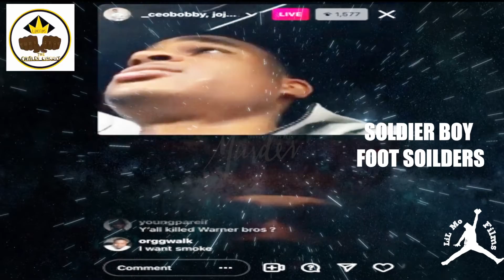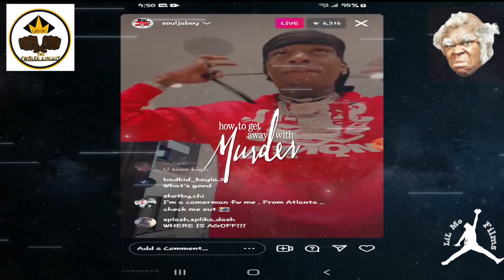YOUNG DOLPH MURDER SPEAKS OUT SOULJA BOY